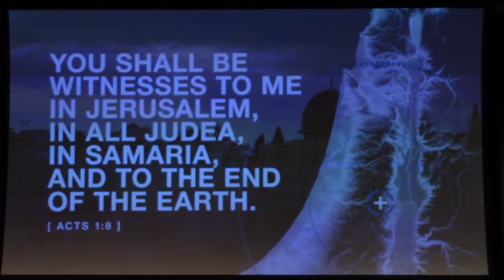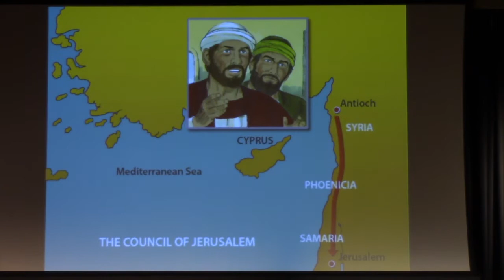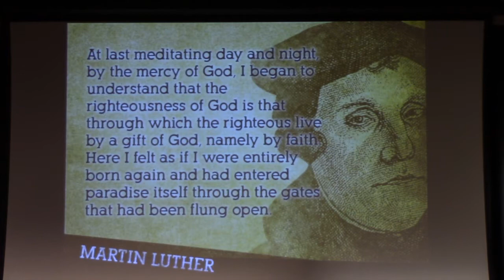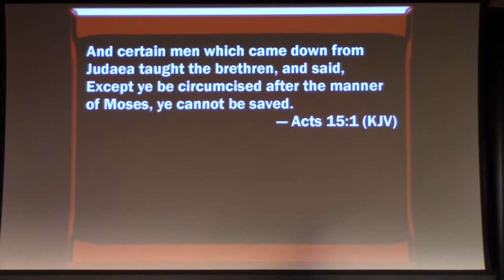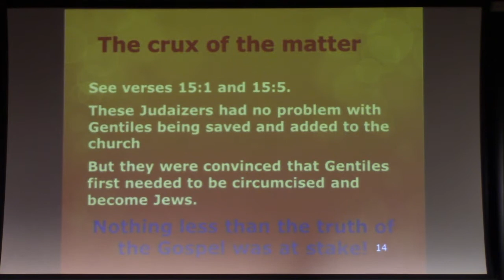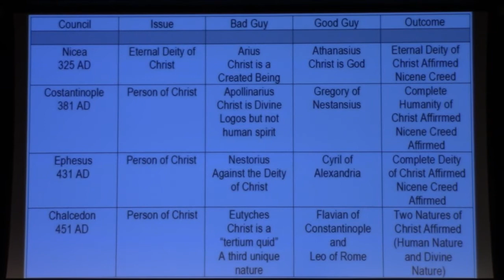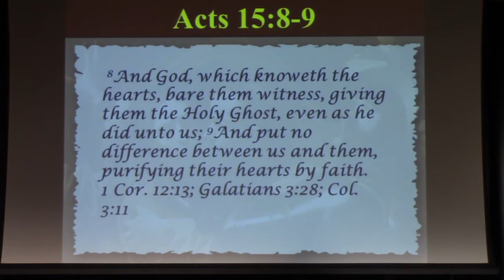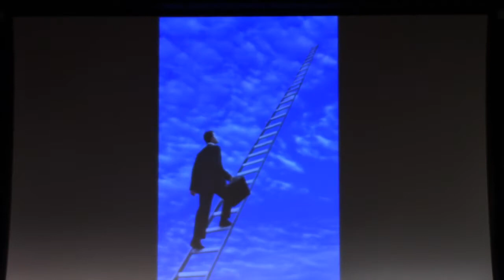The Acts That Changed the World - "Week 45 - The Battle of Faith"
"Week 45 - The Battle of Faith" - 9/28/2017